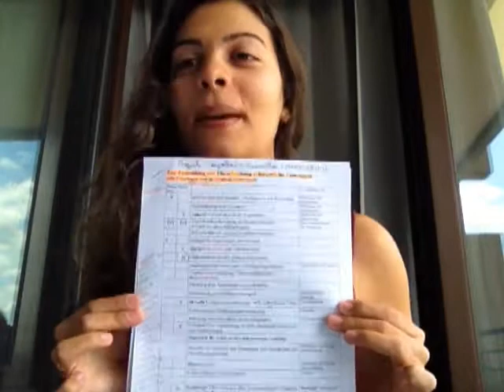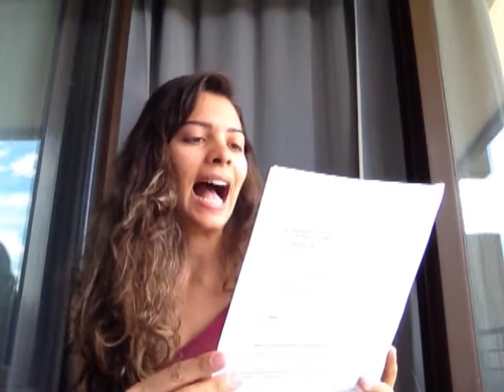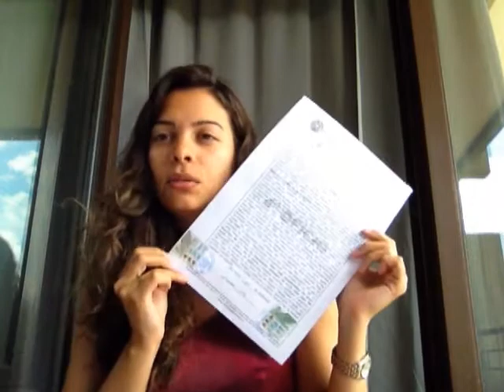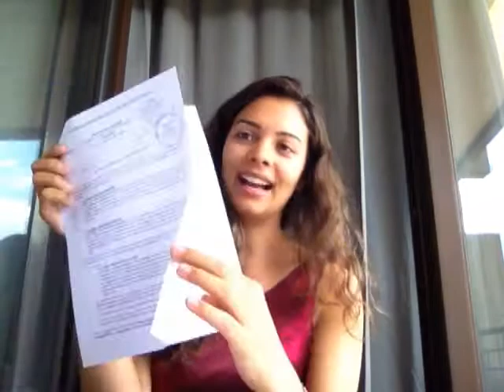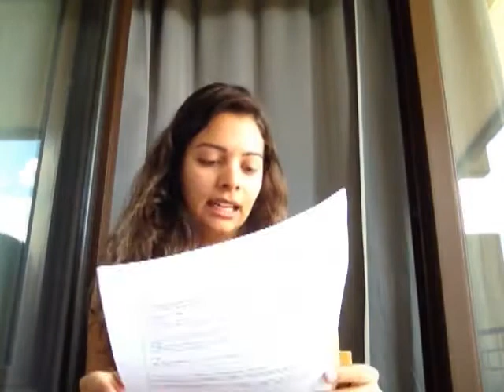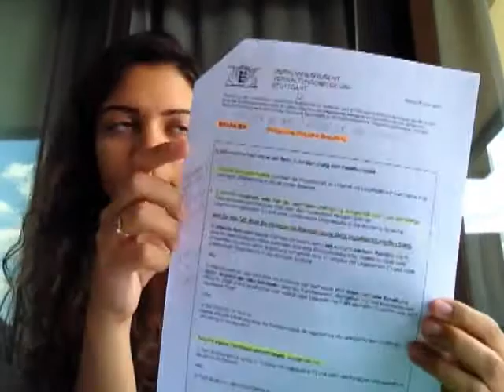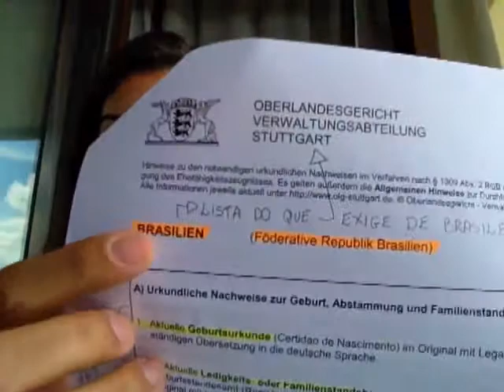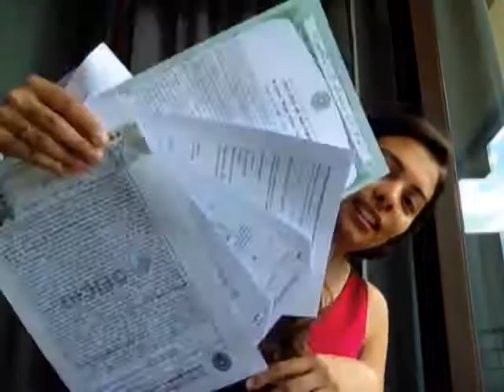N°84 - Documentos para casamento na Alemanha - BACKPACKINGALONE